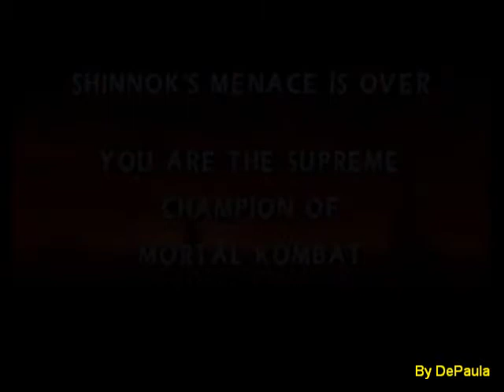Mortal Kombat 4 (N64) - Final do Jogo - Rayden no Modo Arcade e Dificuldade Master II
Final do jogo Mortal Kombat 4 para Nintendo 64 com Rayden no Modo Arcade e na Dificuldade Master II